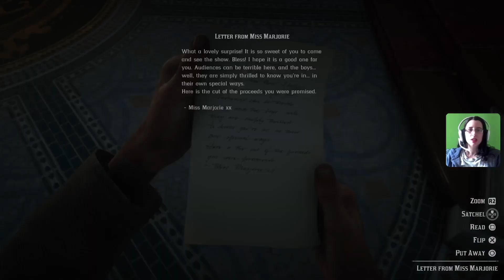Happy Sunday 🐴🤠 - Red Dead Redemption 2